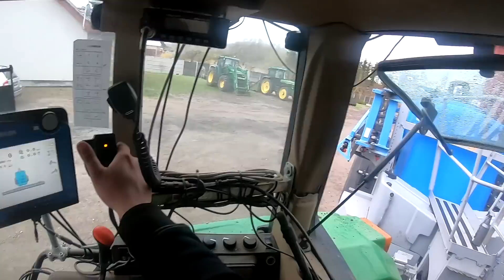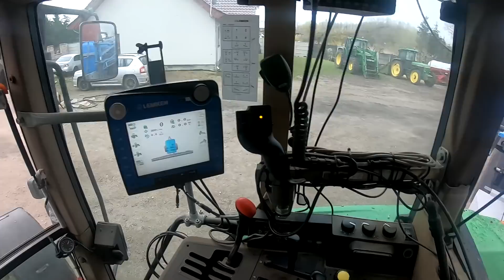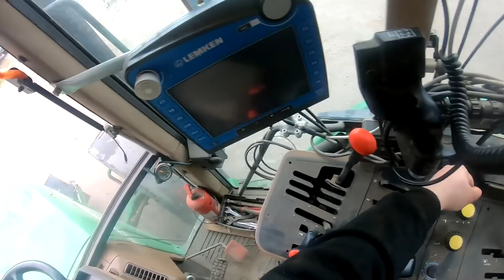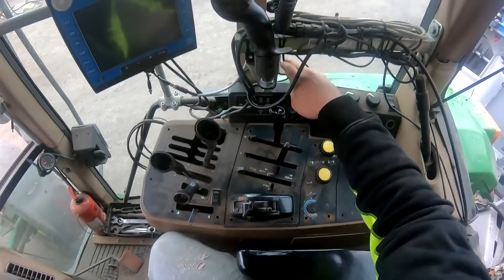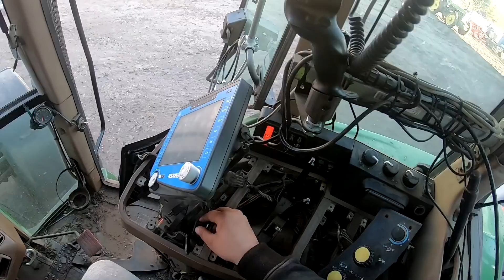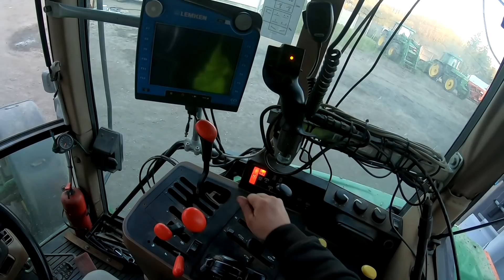VLOG Remonty John Deere 6900 rocznik 1996 16tys MTH wymiana gniazd hydraulicznych.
Siemanko.
Wymienialiśmy gniazda hydrauliki w john deere 6900 oraz regenerowaliśmy linkę od hydrauliki a przy okazji zepsułem a jednocześnie naprawiłem włącznik od przedniego napędu.